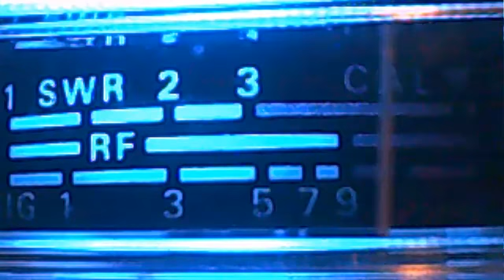John Denver sounds like Crap!!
U said no one has told u how u sound.. here ya go!